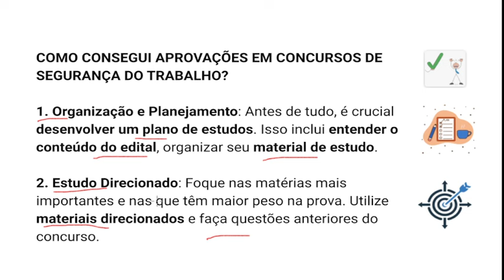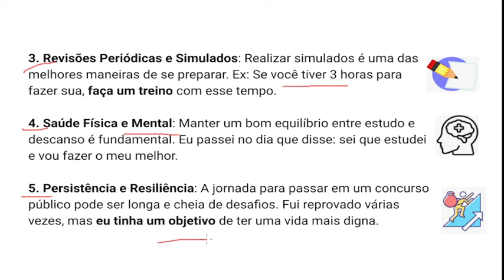5 DICAS PRÁTICAS PARA PASSAR EM CONCURSOS DE SEGURANÇA DO TRABALHO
Neste vídeo Antônio Carlos, aprovado em 2 concursos de segurança do trabalho e classificado em outros 3, ensinou o método que usou.

Vamos nessa?
Grande abraço!

Antônio Carlos
❤️Youtuber 40k